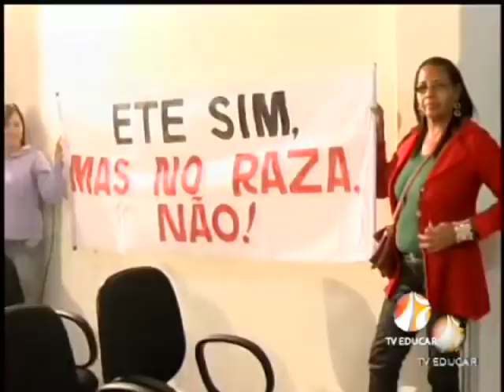Vereadores pedem informações sobre a ETE